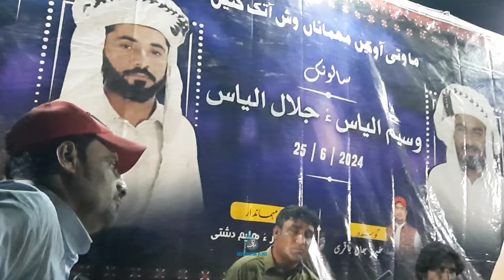Árusi diwán o Maksud Balóch | balochistanvlogs2020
Maksud Balóch wassh jant, ble áhiá kammó mehnat lóthit.